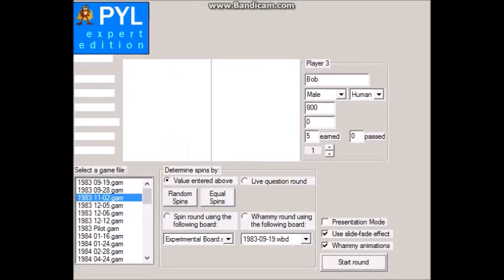Press Your Luck EXPERT EDITION Episode 13: Kaitlyn/Sandra/Bob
Kaitlyn is our champion after winning $18,655 in cash and prizes and she's ready to press her luck once more, but Sandra and Bob are two competitors who wants to have a championship but they have to pass through Kaitlyn first. Will Bob/Sandra become our new champion or will Kaitlyn wins again? Find out as Press Your Luck EXPERT EDITION rolls ahead next!